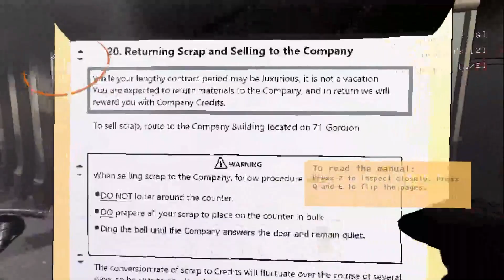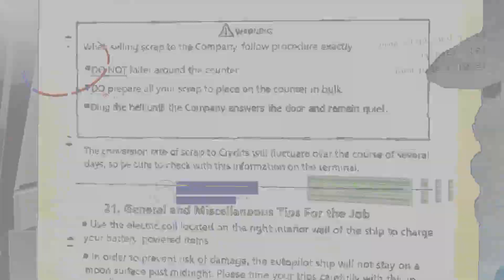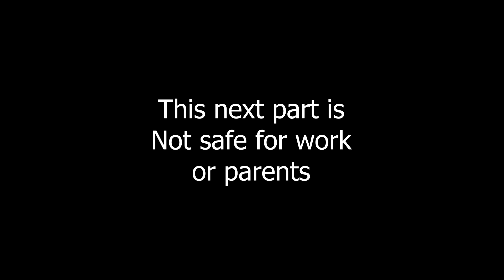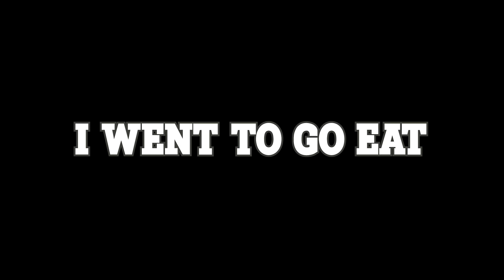THE BOIS ARE BACKK | Lethal Company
Just Breathing (Instrumental) by. NEFFEX